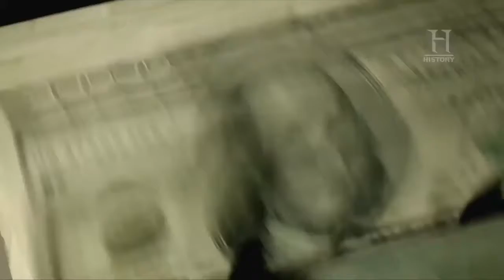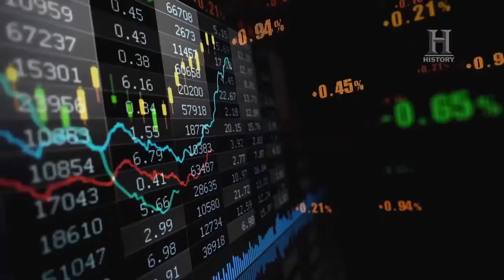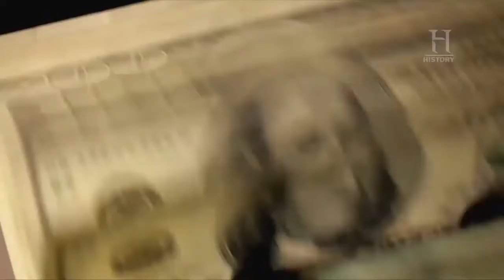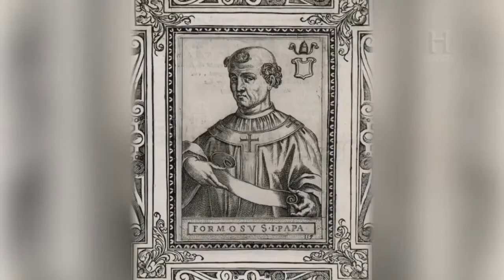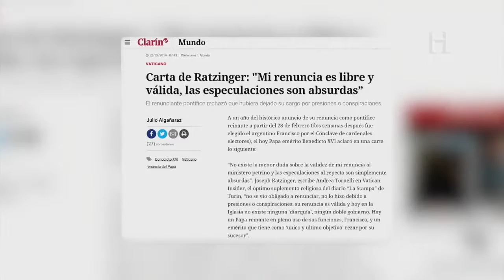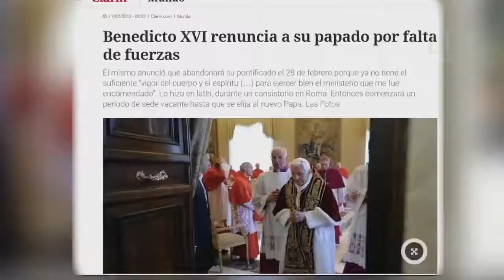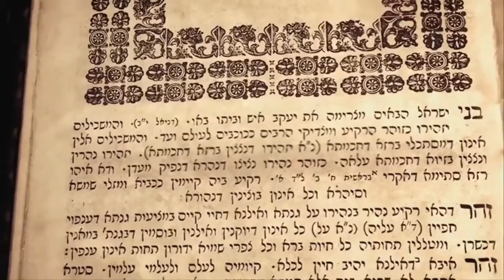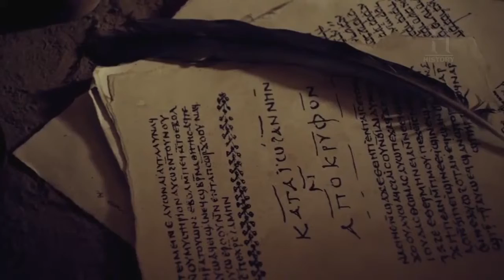Segredos do Vaticano: A Igreja Oculta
Ao longo dos séculos, a Igreja foi se adaptando para criar e manter o poder, algumas vezes deixando correr sangue para expandir sua influência e, hoje, usando todos os tipos de ferramentas, inclusive grandes negócios, como as denúncias Vatiliks 1 e 2, que expõem a incrível fortuna do banco do Vaticano através de empresas milionárias que pertenceriam à Igreja Católica. O que faz a Igreja para conquistar mais seguidores e manter os de sempre? As mensagens do Papa seriam uma estratégia de marketing para não perder seus fiéis? Seria a Igreja, a maior empresa do mundo?

Produzimos e publicamos webdocumentários no youtube. Não pedimos dinheiro apenas sua inscrição. Apoie o nosso trabalho! Obrigado

Att: Equipe Os Ricaços

''Comece onde você está, use o que você tem e faça o que você pode.''

Arthur Ashe.